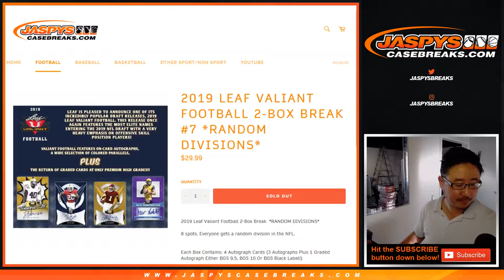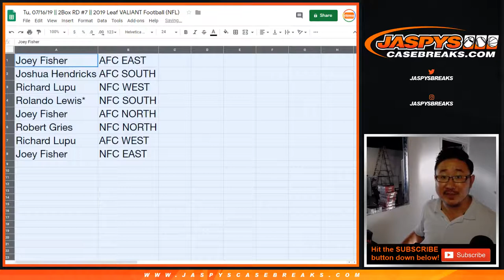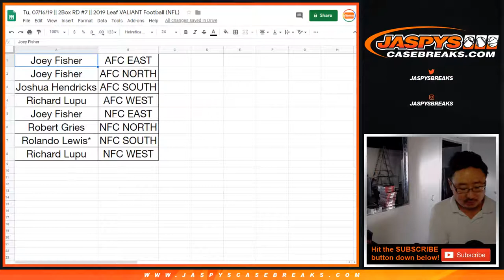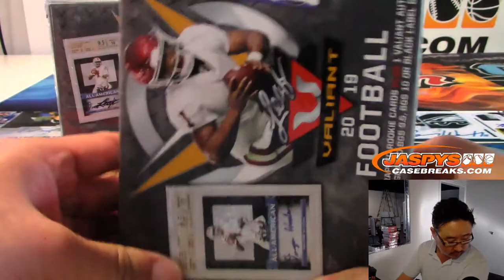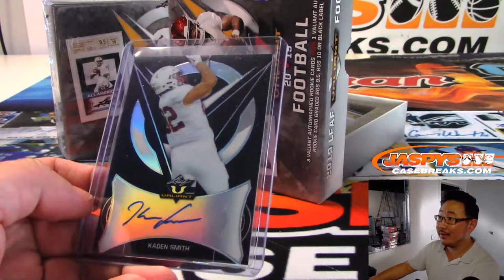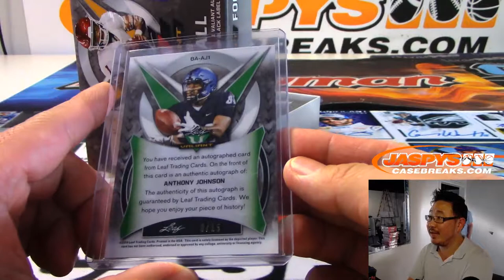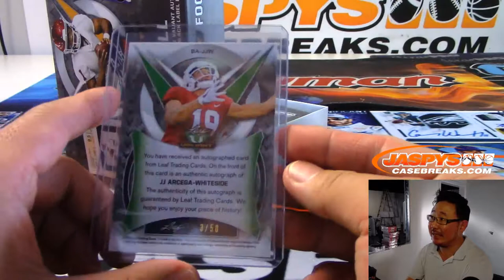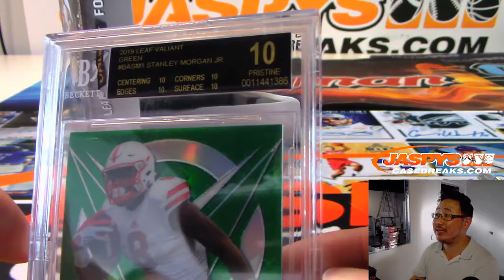Tu, 07/16/19 || 2Box RD #7 || 2019 Leaf VALIANT Football (NFL)